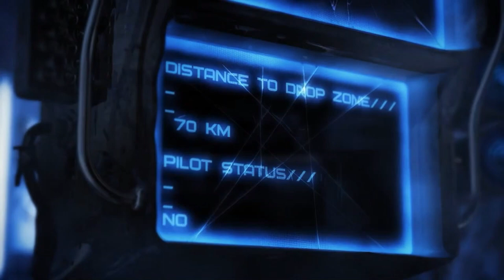Bomber Short - Sound Design (Without Music)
University coursework.
All sound either recorded by or edited by me.
Soundsnap.com was used for library recordings.